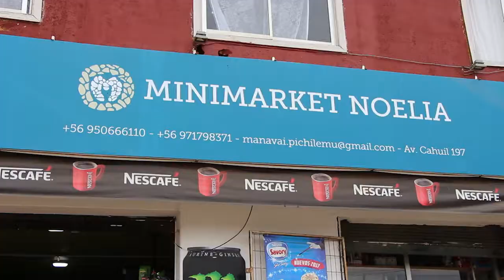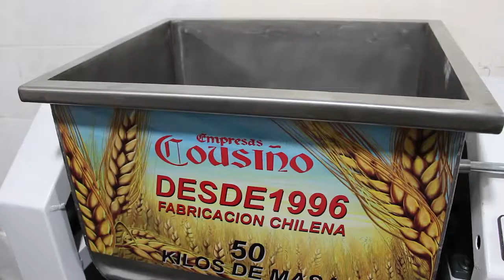MINIMARKET AMELIA EN PICHILEMU